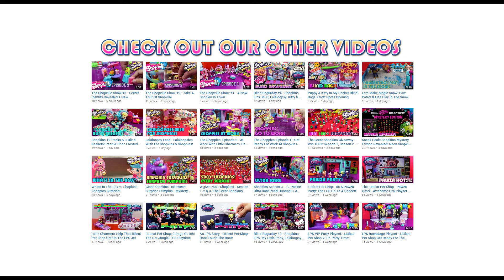Disney Princesses - They Wish For Their Palace Pets!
The Princesses are visited by a magical fairy who has come to bring them each their palace pets!